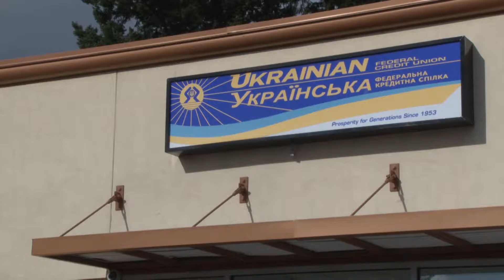Украинский Федеральный Кредитный Союз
С 1953 года  Украинский Федеральный Кредитный Союз действует на территории США.
«Более двух миллионов выходцев из Украины проживает на территории Соединенных Штатов. На протяжении 100 лет приезжали сюда Украинцы и было четыре волны иммиграции, первая была до революции и после революции, вторая во время войны. и последняя волна иммиграции была с 1991 года. В пятидесятые-шестидесятые годы выходцы с Украины начали открывать свои банки, хотя это не были банки, а кредитные союзы. На сегодняшний момент в Украинском Федеральном Союзе четырнадцать тысяч членов. Наши главные филиалы в Нью Йорке, Бостоне, Сакраменто и же шесть лет мы работаем в Портленде штат Орегон.» Рассказал нашим корреспондентам Александр Маскаль, менеджер филиала Украинского Федерального Кредитного Союза в Портленде штат Орегон.
Так же Александр отметил, что они занимаются кредитами на дома, автомобили и грузовики и не берут комиссионные за чековые операции и другие виды банковского сервиса, взимаемые уже во многих американских банках.
На протяжении нескольких лет, филиал Украинского Федерального Кредитного Союза в Портленде, является спонсором приезда Украинского консула в Портленд и проявляет внимание к нуждам своих клиентов по многим возникающим вопросам связанным с оформлением паспортов и др.